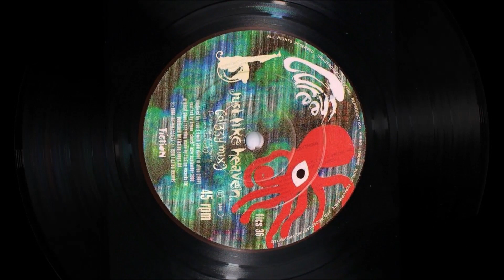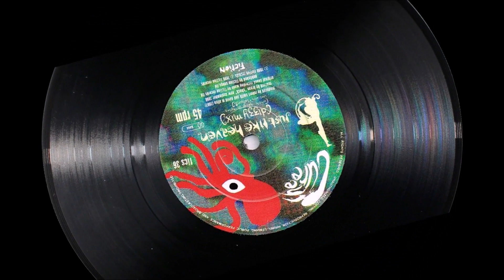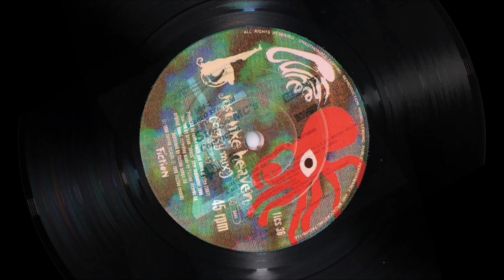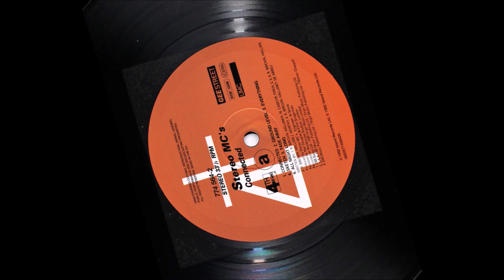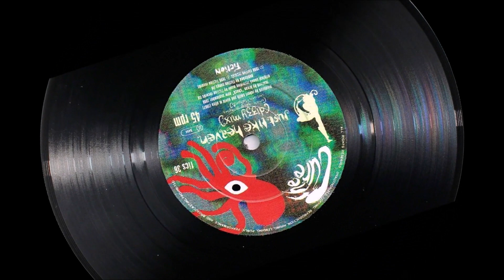The Cure - Close to Me + Stereo MC's - Connected (DJ Cracker Jacks Mashup)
Cracker Jacks - vocals, kazoo and mixing
SKUL - lead guitar, keyboards
Rily N'So - drums, backing vocals and mastering
Broonzy - programming, Lite-Brite
Issei Neb - mixing
NaTaS - production, recording and engineering
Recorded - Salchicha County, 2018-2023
For best results listen at Maximum Volume.
Music is Copyrighted.

If you're having trouble watching any of my videos and you're on a mobile device, try on a computer. If you're still having issues viewing, leave a comment in the discussion tab with the name of the mashup you're having issues with.